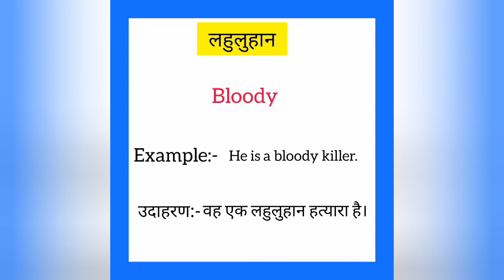Lahuluhan ko english mein kya kahate hain | लहुलुहान को इंग्लिश में क्या कहते हैं | Bloody meaning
Lahuluhan ko English me kya kahate hain
Lahuluhan को इंग्लिश में क्या कहते है

लहुलुहान को इंग्लिश में bloody कहते हैं
Lahuluhan ko English mein bloody kahate hain